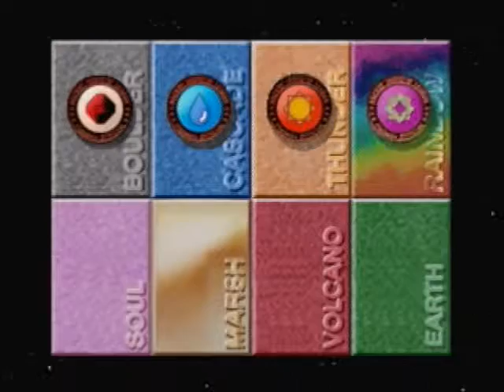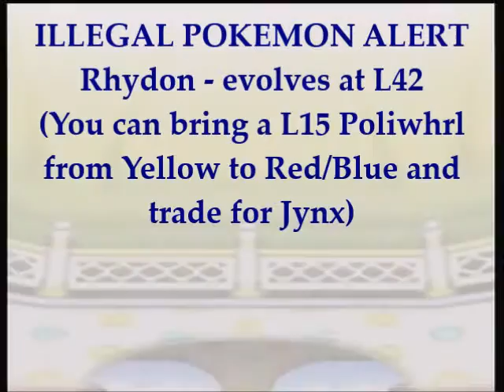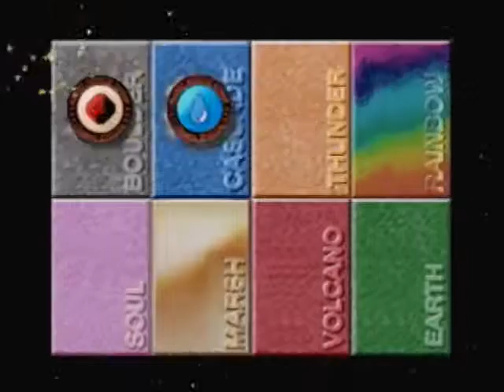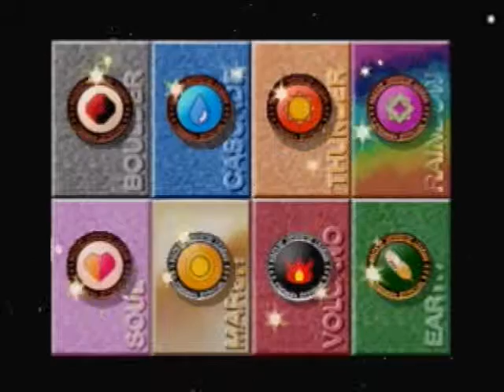Let's Play Pokemon Stadium (Round 2) #22: Pika Cup II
Taking on the second half of the Pika Cup Tournament and it seems like over half the opposing Pokemon are Mew Glitch Pokemon or special rare Pokemon found only in Yellow. Thank you Broken Kirk Hammett...